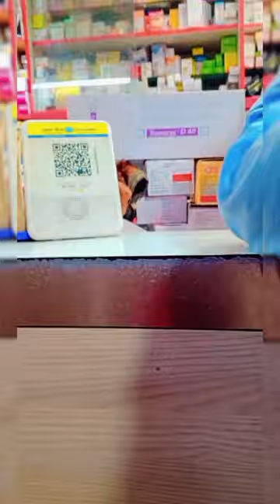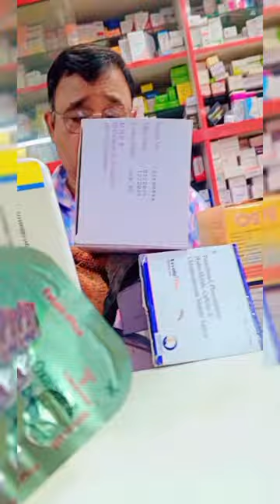Shopping in Moynaguri